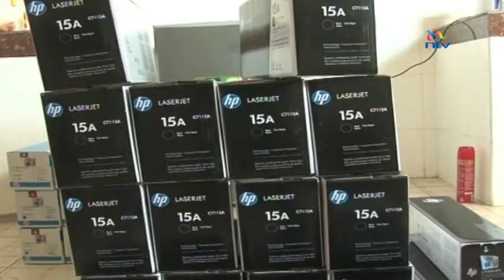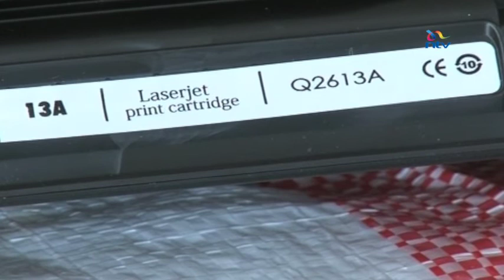Kenyans to blame for influx of sub-standard Chinese imports - Report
China remains the main source of counterfeit imports, which mostly comprise of electronics. A report by the Schneider Electric Company revealed that China was the main source of fake electronic products, from cables to switches and sockets.